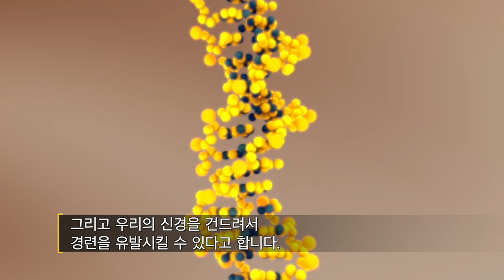찜닭, 흑설탕 너마저..(카라멜색소의 범위는 어디까지 인가)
지금 여러분은 댁에서 어떤 카라멜 색소를 드시고 있나요?

OCIC FILM
비지니스 상담
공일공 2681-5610